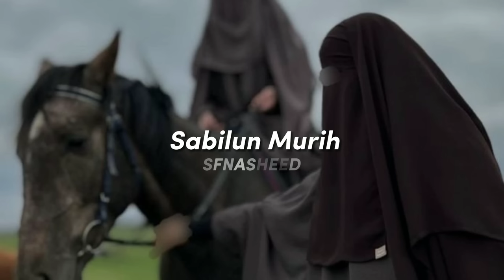Beautiful Nasheed | Sabilun Murih🤍 Сабилю Нашид🪐🎧 Красивый Нашид